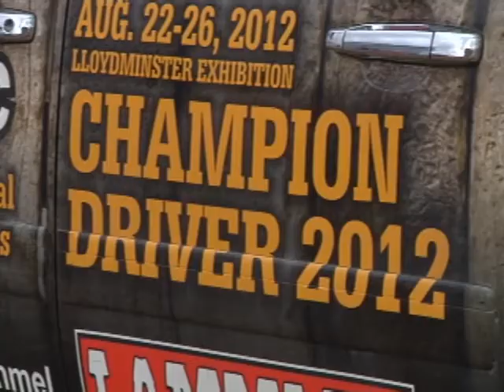CPCA FINAL SHOW SEG 4